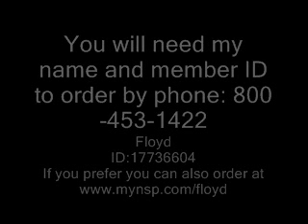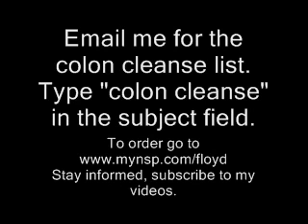Pt. 3 of 4 EBOOKS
Estrogen overload
The discomforts of PMS and menopause are not normal. They may signal cancer causing estrogen dominance.